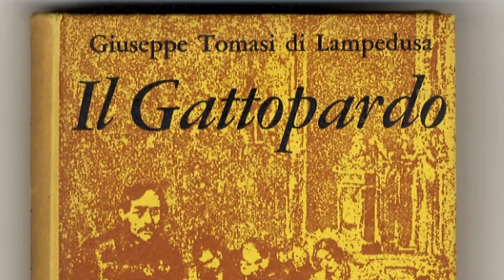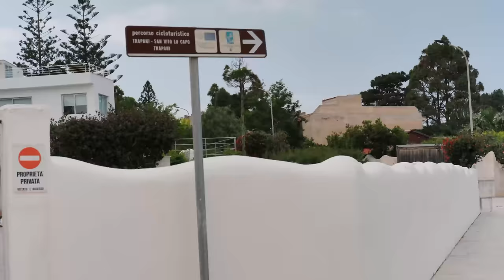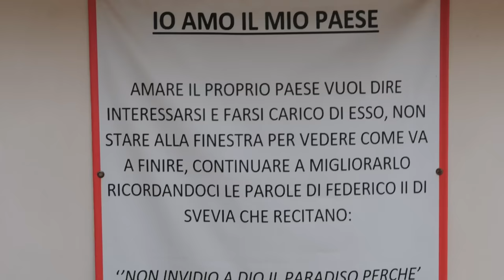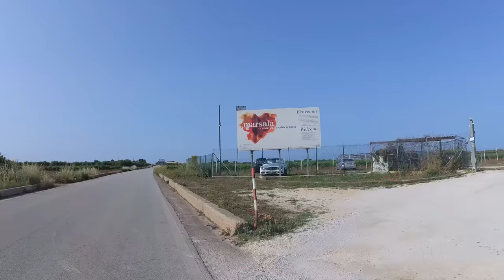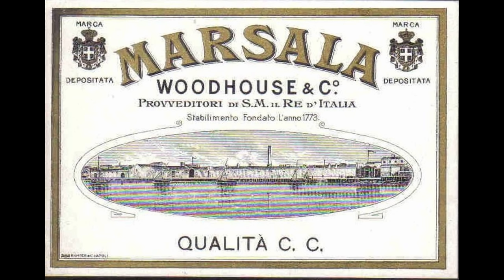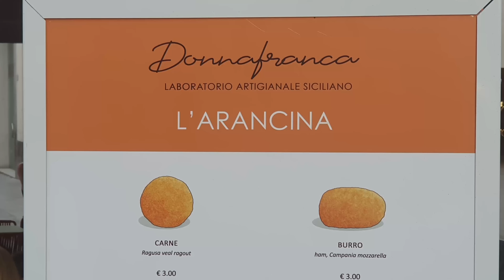In bici nella sicilia occidentale . La via dei tramonti e la Magna via Francigena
Giro in bici della Sicilia Occidentale. Abbiamo optato per due percorsi , il primo detto " la via dei tramonti " che partendo da Palermo ci ha portato a Terrasini poi alla tonnara di Scopello e quindi Trapani , le saline ,Mazara del Vallo ,Marsala , Sciacca , Agrigento . Immancabili le visite ai due siti archeologici più importanti della Sicilia, quello di Selinunte e quello della valle dei Templi . Dopo Agrigento abbiamo imboccato quella parte della Magna via Francigena che passando per l' entroterra e la città di Corleone ci ha riportato a Palermo. Menziono il fatto che riprese effettuate alla valle dei Templi sono state possibili grazie alla concessione dell'Assessorato del Beni Culturali e dell'Identità Siciliana e autorizzazione del Parco Archeologico e Paesaggistico della Valle dei templi di Agrigento e cosi dicasi per quelle effettuate a Selinunte .